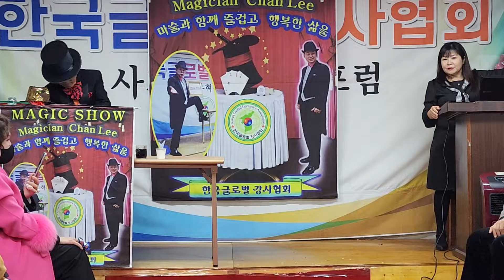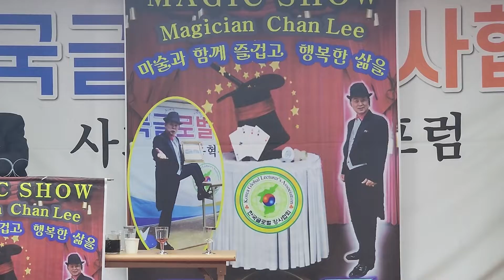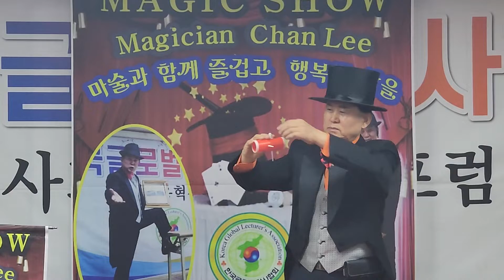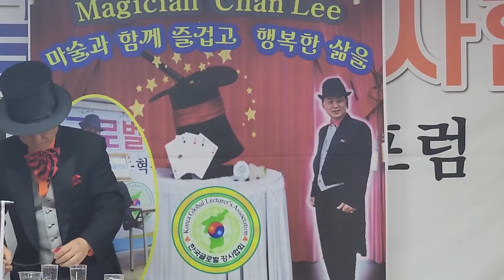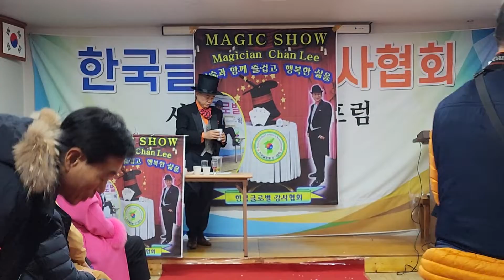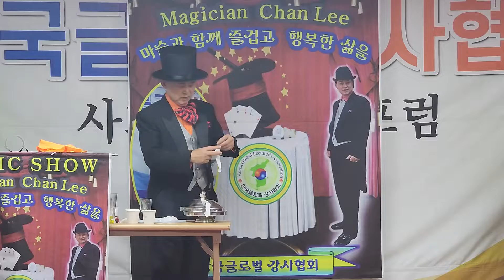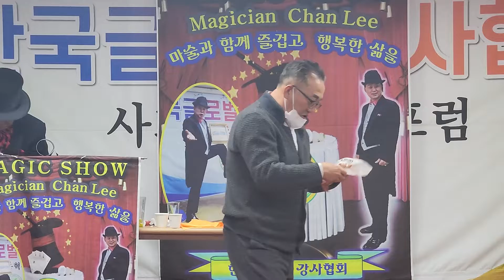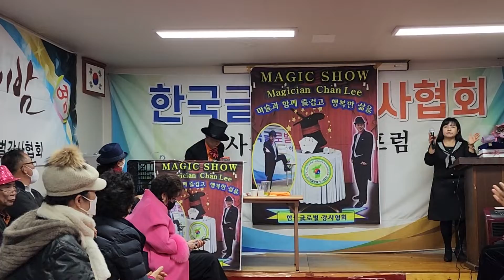한국글로벌강사협회2022송년3부1203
1. 먼저 ‘유튜브’에 접속합니다.-
2. 검색창에 ▶‘김동홍’을 검색합니다.
3. 김동홍마음사진TV 아래
   ▶‘구독’ 버튼을 눌러주세요.
4. 그럼 ‘구독중’으로 바뀝니다.
5. 정말 ♣“감사합니다”